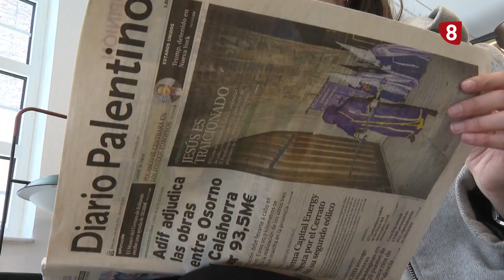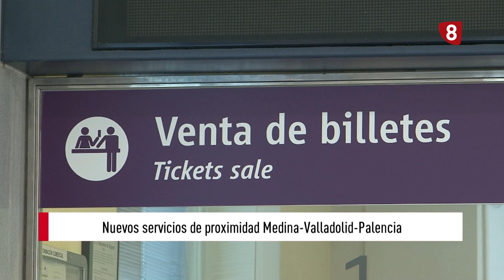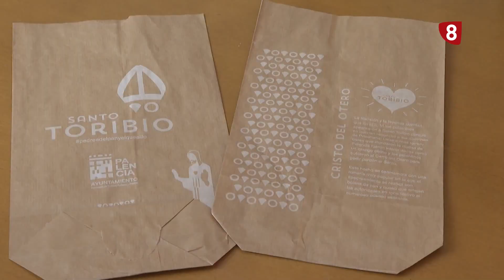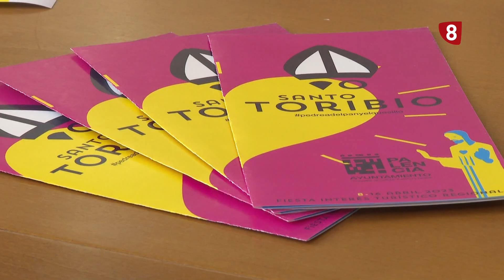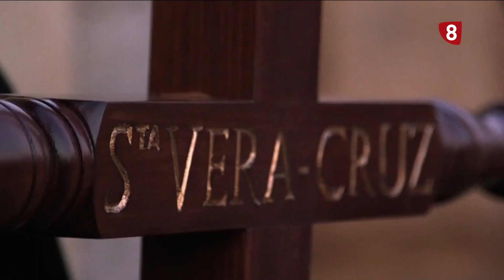Noticias 14:00h (5 Abril de 2023) La 8 Palencia CyLTV